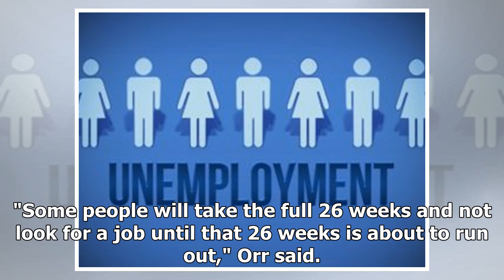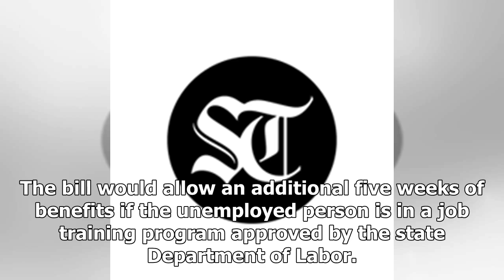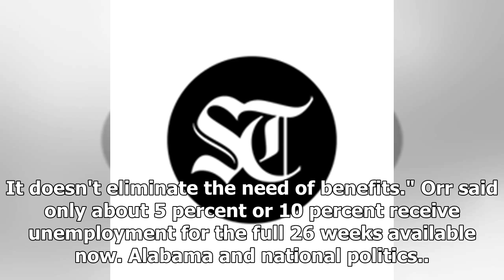Alabama Senate passes bill reducing time for receiving unemployment benefits | Breaking News